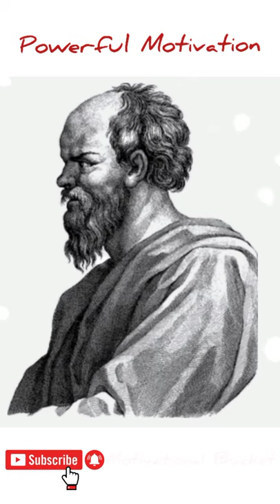सफलता का सबसे बड़ा रहस्य महान दार्शनिक सुकरात (Socrates) द्वारा । Motivational Bucket Video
सफलता का सबसे बड़ा रहस्य महान दार्शनिक सुकरात (Socrates) द्वारा । Motivational Bucket